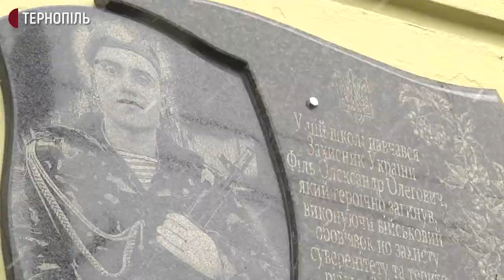На Тернопільщині вшанували пам’ять військовослужбовця Олександра Філя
У Бережанах вшанували пам'ять бійця Олександра Філя, якому сьогодні мало б виповнитися 26 років. Він разом із іншими бійцями обороняв Луганський аеропорт. Сьогодні священники відправили за ним молебень, а жителі міста поклали до могили військового квіти.